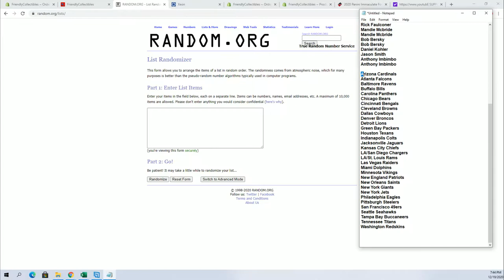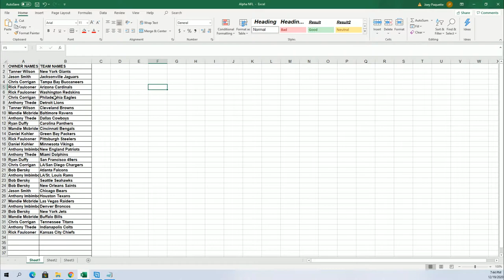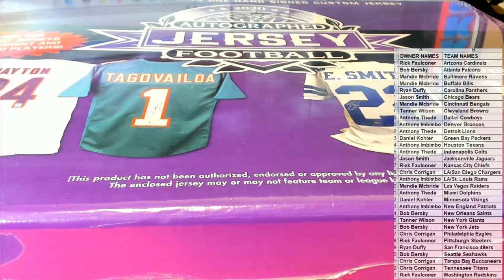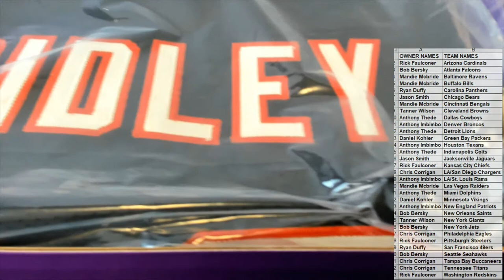2020 Leaf Autographed Football Jersey ID 20LEAFJERS118